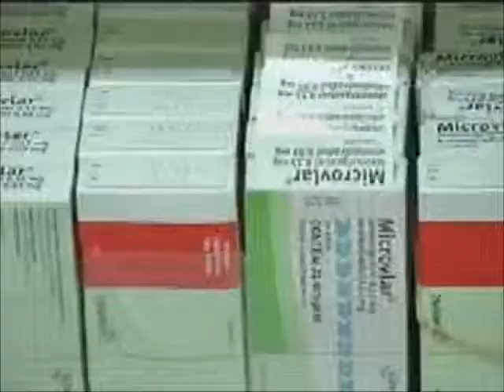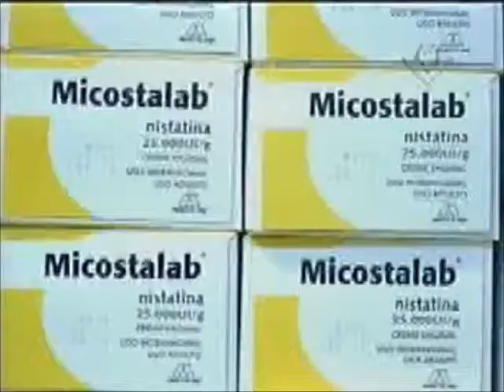Farmácia Popular do Brasil ainda é pouco conhecida pelos tijucanos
Reportagem de Antônio Pimenta com imagens de Walace Ricardo para o Jornal da Vitoriosa de 22/08/2012.